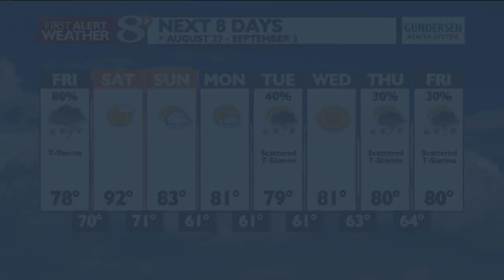Daily Holiday - National Dog Day